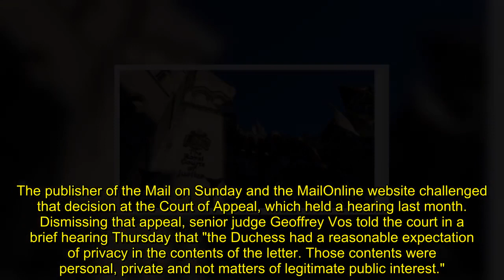Meghan Markle w.i.n.s latest stage of privacy d.i.s.p,u.t.e with publisher